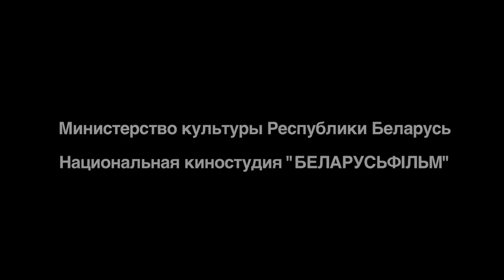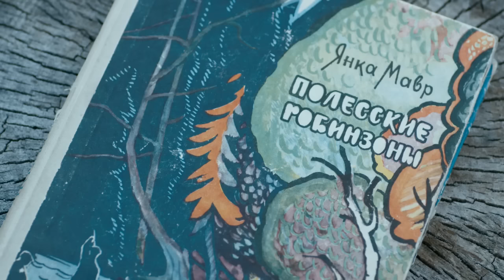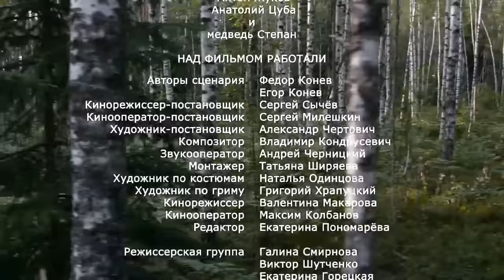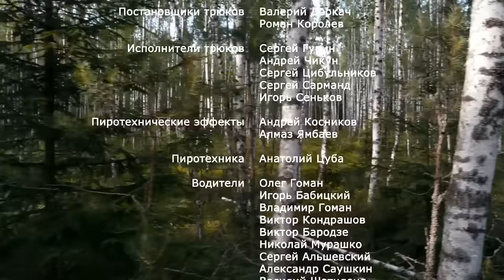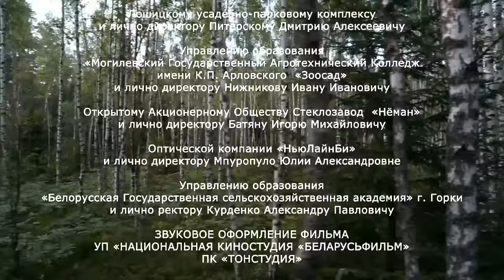Чудо-остров, или Полесские Робинзоны (1 серия) (2014 год) приключения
Школьники Илья, Мирон и его сестра Юля отправляются на поиски острова, описанного Янкой Мавром в знаменитой повести «Полесские робинзоны». В те же края отправляется и охотник за сокровищами Юрий. Дед Мирона и Юльки Семен Владленович становится проводником «черного копателя» в полесских болотах...